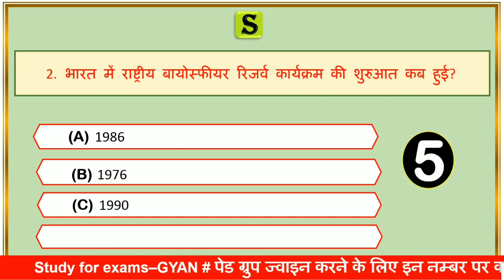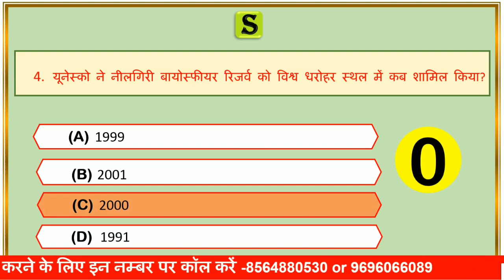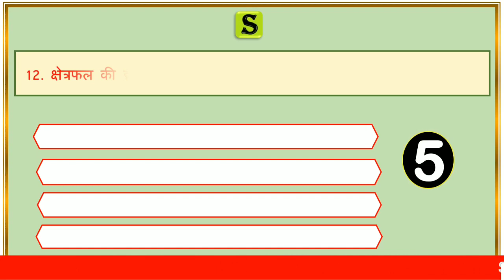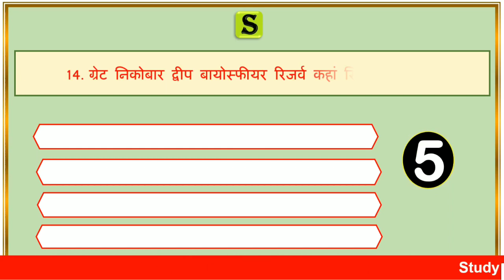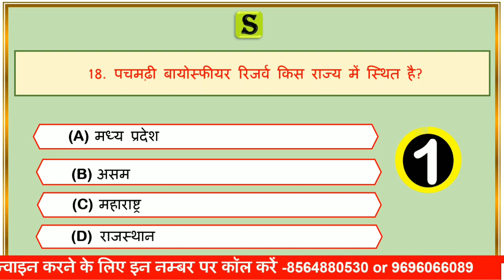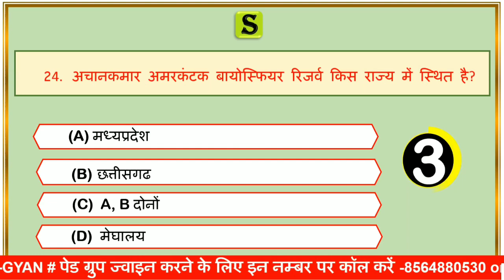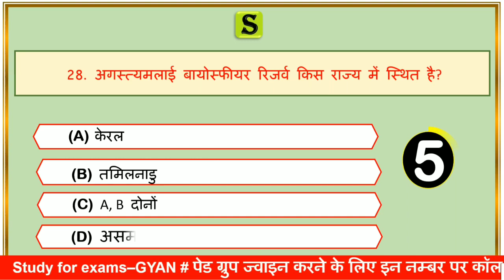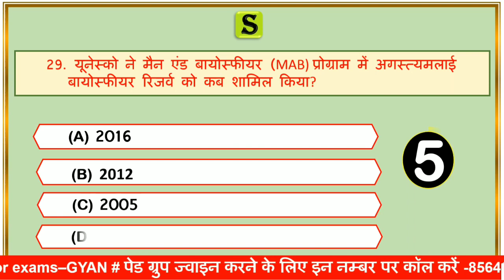biosphere reserves in india। Indian geography । all biosphere reserves in india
is video me Bharat me sthit sabhi biosphere reserves ke bare me bataya gya hai uski sthiti stablish date aadi ke baare me bataya gya, Jo aagami exam up vidhan sabha up si up lekhpal UPPCL UPPSC UPSSSC aadibke exam ke bahut hi important hai.